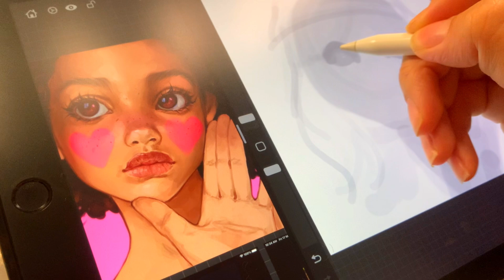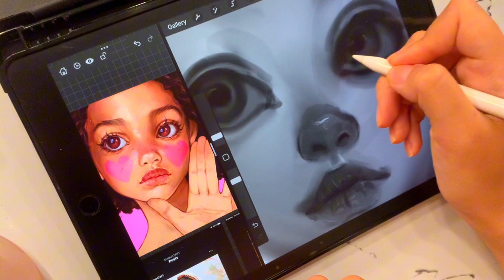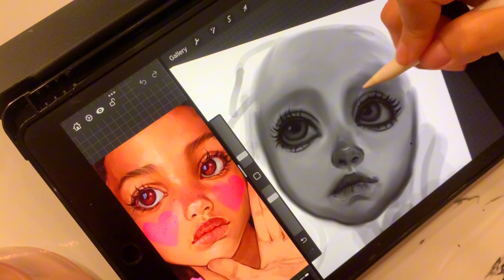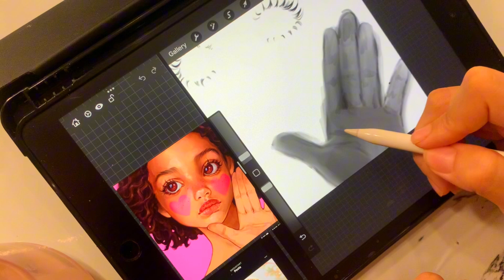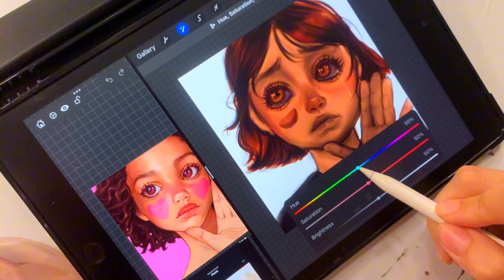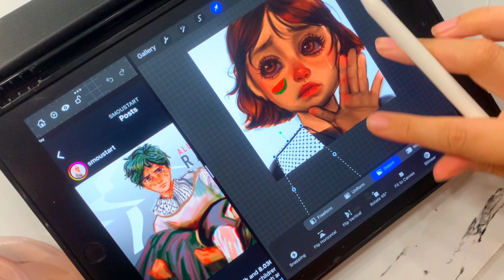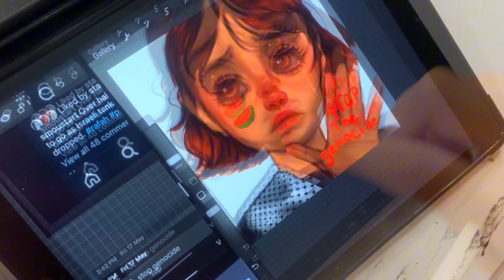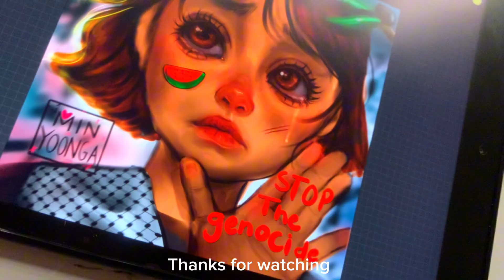Draw With Me🍉| Digital Drawing Using Procreate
Hello everyone
It’s me Minyoonga
I came today with a new drawing video
Digital Art using procreate
This time I decided to draw a Palestinian sad girl representing the sad situation that they are suffering from
Hopefully they will be free 🇵🇸
please don’t forget about them with your prayers and donations they are going through a really tough time .
Also hope you enjoy the drawing
App: procreate
Ipad: 8th generation
Apple Pencil first generation
brushes: SAI Ink brush
                Medium hard brush

🎙 music
❕[ᴅᴀɴɪ.ʜᴢ] NewJeans - OMG (ver. lo-fi)

 • [ᴅᴀɴɪ.ʜᴢ] NewJeans (뉴진...

 • [ᴅᴀɴɪ.ʜᴢ] NewJeans (뉴진...

🎈Song : Daystar - Little bunny /

 • ✨샛별 - 🐰Little bunny🐰✨(...

🎈Song : Daystar - AM5:00 /

 • ✨샛별 - AM5:00✨(Royalty ...